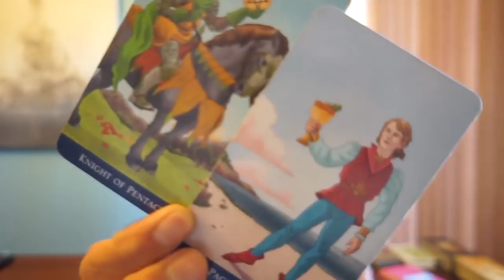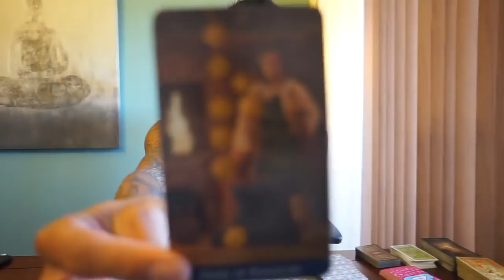EARTH DAILY VIRGO, TAURUS, CAPRICORN SOULMATE NOVEMBER 3 TAROT READING